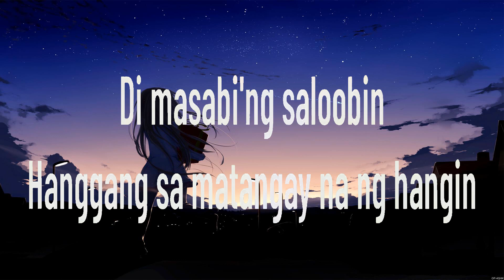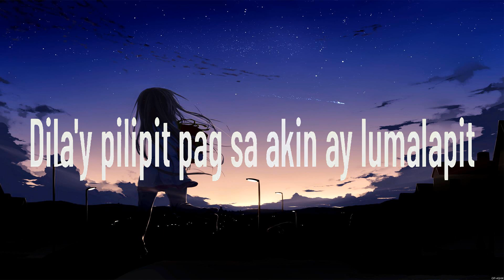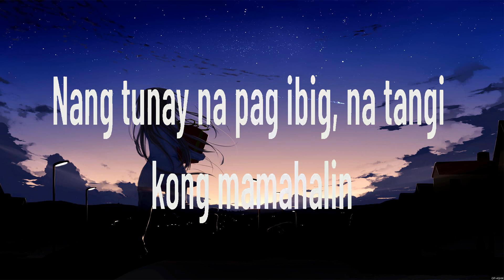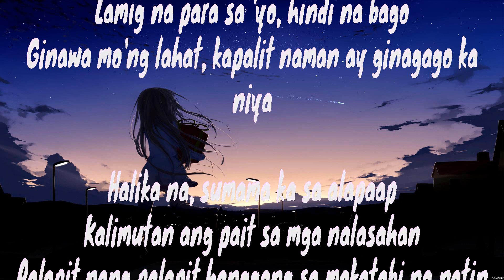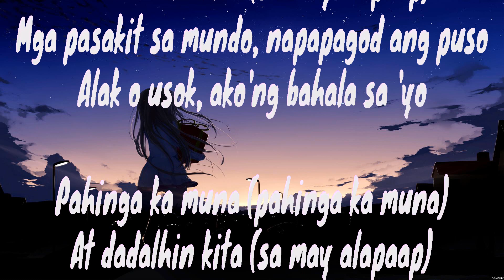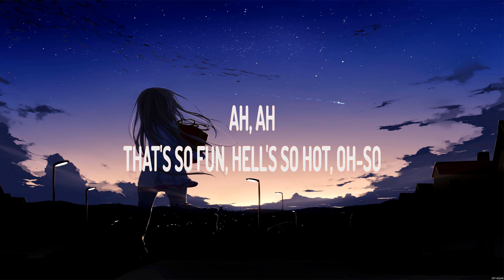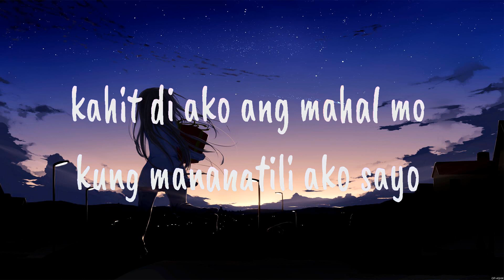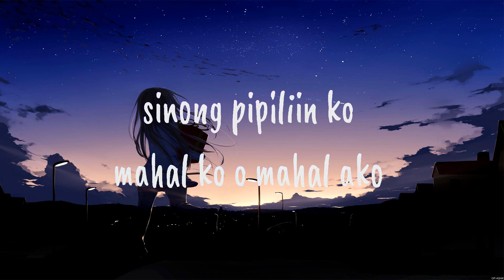Ashley - Paligaw ligaw Tingin (Lyrics) Al James, Sub Urban & Bella Poarch, KZ Tandingan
1. Ashley - Paligaw ligaw Tingin
2. Al James - Pahinga
3. Sub Urban & Bella Poarch - INFERNO
4. KZ Tandingan - Mahal Ko O Mahal Ako